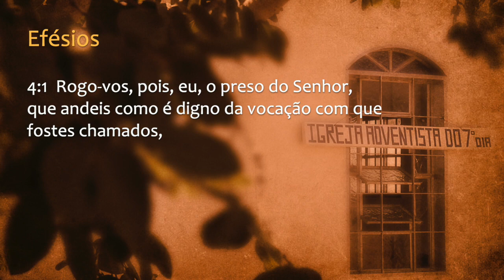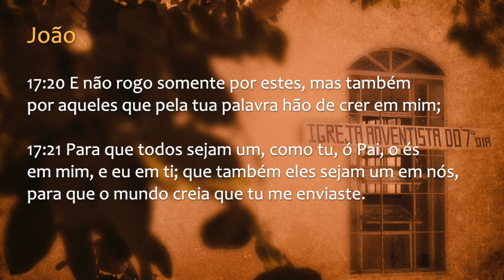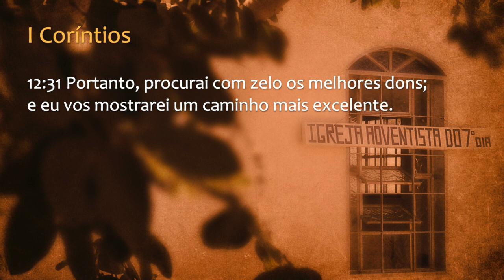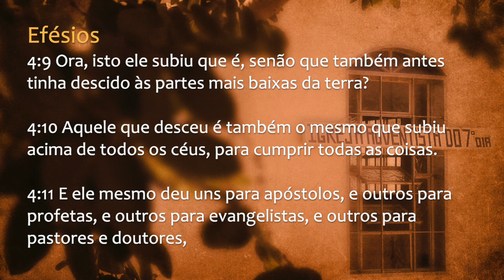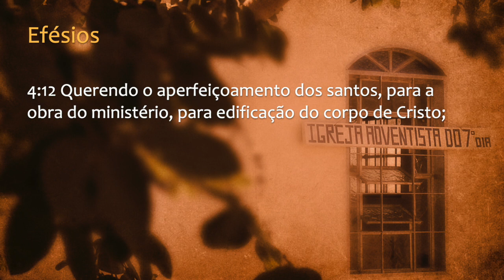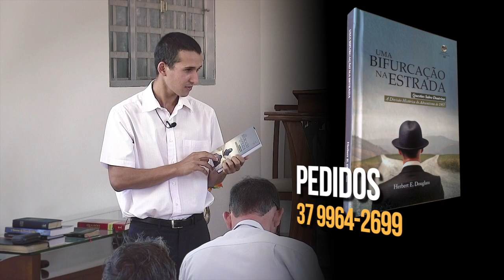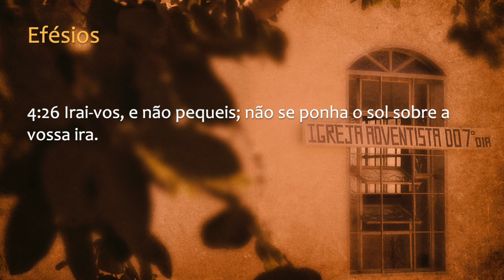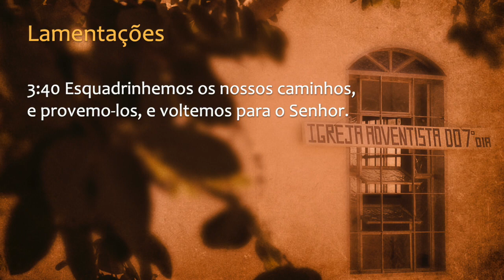160 - I CONGRESSO IAGE - EFÉSIOS 4 - DIVISÕES NA IGREJA - AQUIRIS (palestra 5)